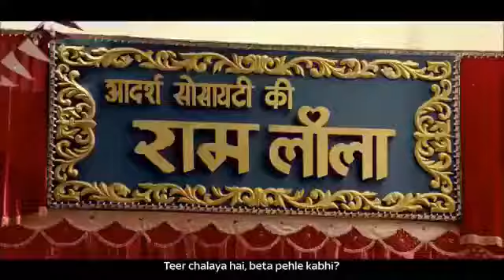Amitabh Bachchan Ramleela Audition